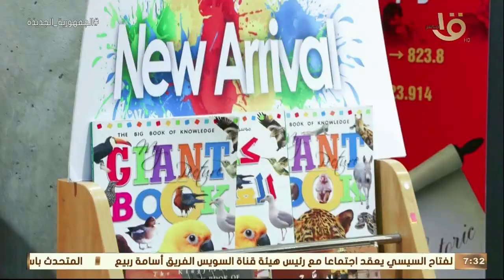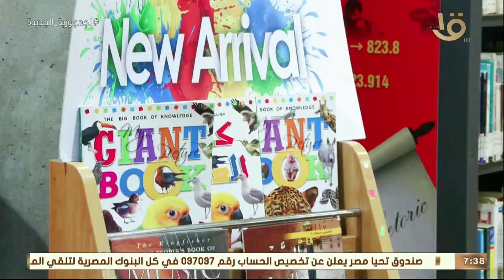صباح الخير يا مصر | جولة داخل الوحدات المتخصصة في نافذة العلم والثقافة " مكتبة الإسكندرية"